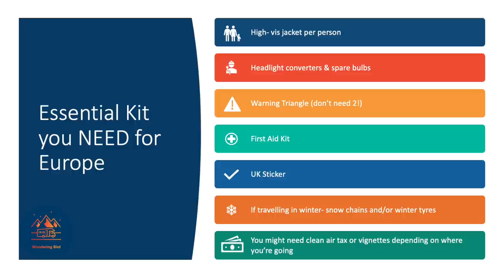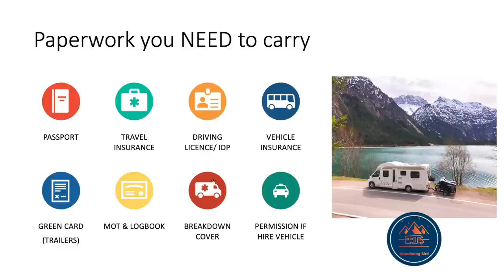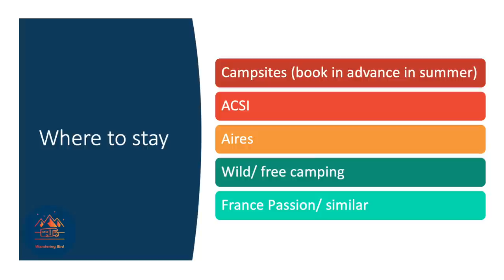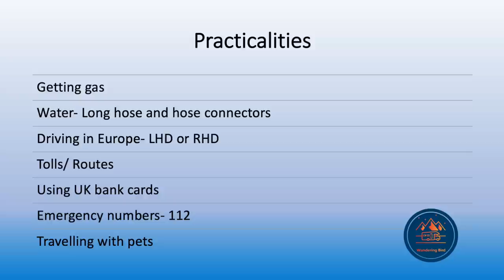Europe Motorhoming: 25 essential things you need to know...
When you're planning a trip to Europe for the first time, whether it's in a motorhome, campervan, or car and caravan, it can be a bit daunting. I hope this helps make motorhoming in Europe a little less confusing.

If you'd like more tips for touring Europe, grab a hard copy of our Europe Motorhoming book

Want instant access?

Safe travels!

Wandering Bird was created to help motorhomers and campervanners make the most of their time on the road. We share weekly tips, tricks and reviews to encourage and inspire your next adventure,  whether you're a complete motorhoming newbie, or a more experienced owner looking for new ideas or places to visit.

You can also get access to our free resource library, full of checklists, itineraries, tips for buying your van, travelling to Europe, wild camping and more.